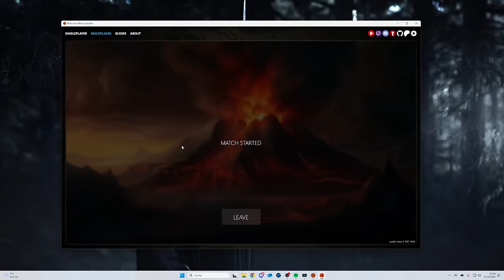Someone showed his quality in this game! | Battle for Middle-Earth